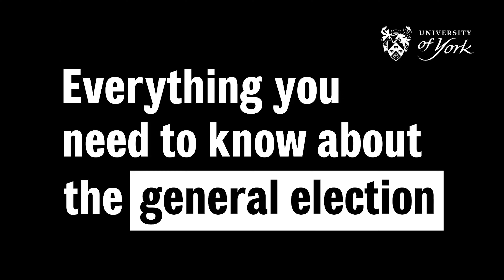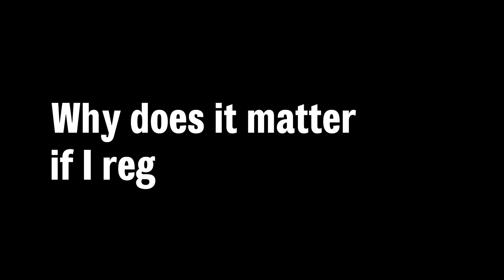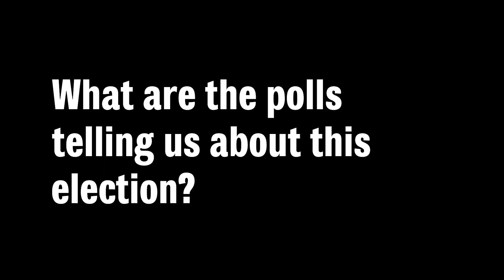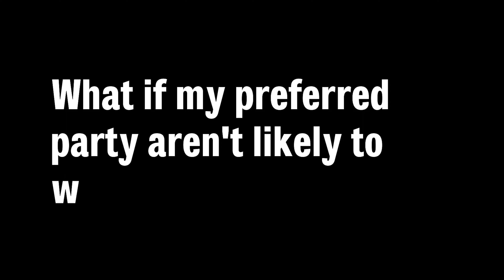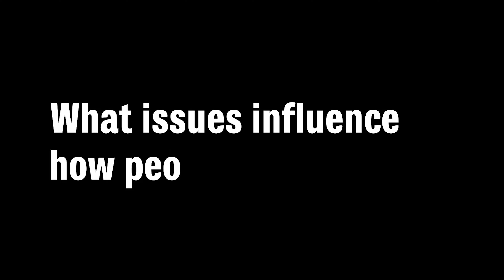Everything you need to know about the General Election, with Dr Anna Sanders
It's official: a General Election is on the way, and millions of voters across the UK are beginning to think about how they'll cast their votes.
We caught up with Dr Anna Sanders in our Department of Politics and International Relations to discuss the election, and answer some common questions about the process.